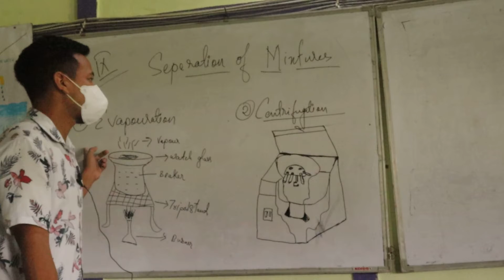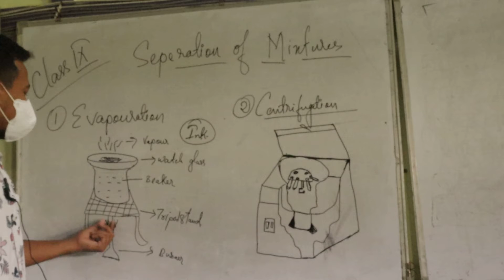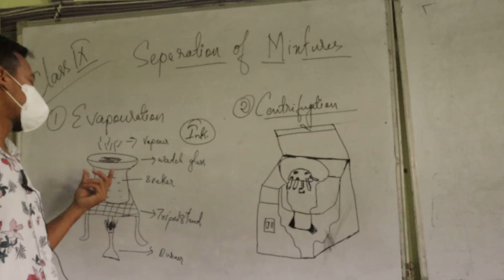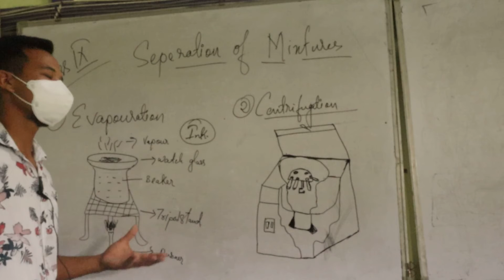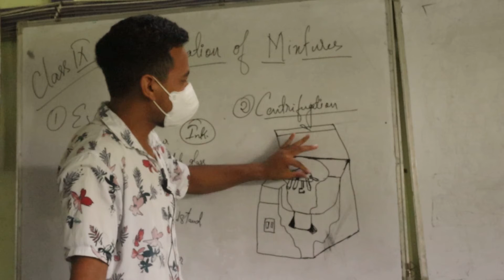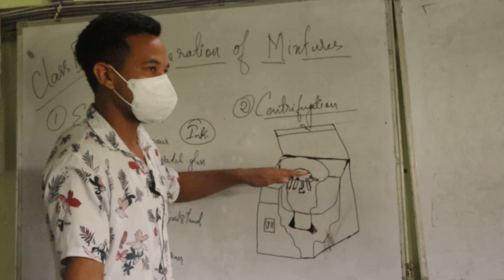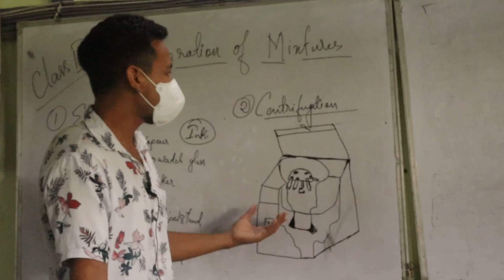IX Science Seperation of mixtures p1